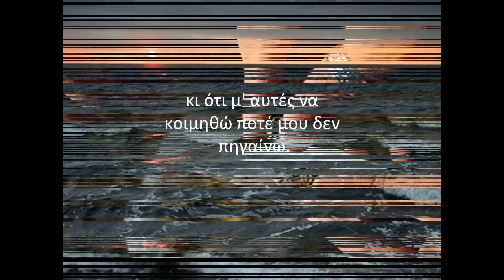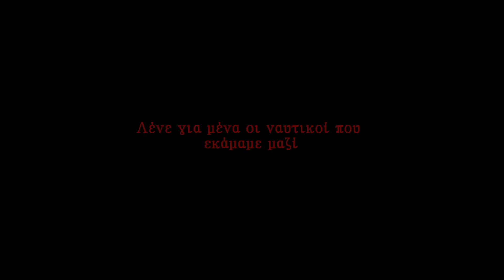μαραμπου - social waste marabou